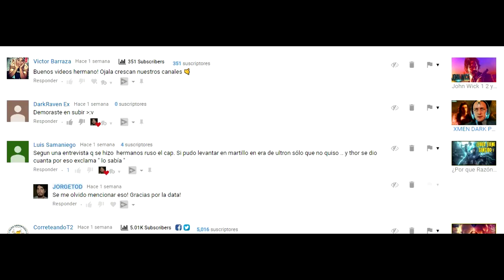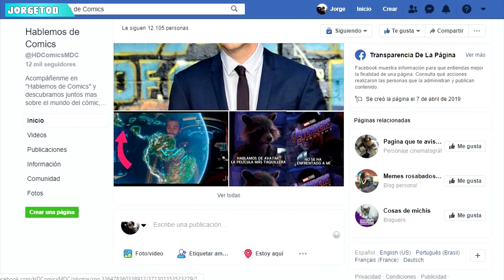Resumen Tu Madre se ha comido a mi perro! (Braindead) en 5 minutos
Tu Madre se ha comido a mi perro! es Una película muy interesante!
Puede interesarte | TIENES QUE VER ESTA PELICULA! tienes que ver esta pelicula
Por si no lo viste: Braindead / Dead alive Películas(que no hay que ver) Resumido en 5 minutos

Resumen: La mordida de un extraño mono transforma a la mamá (Elizabeth Moody) de un joven (Timothy Balme) inepto en un ser rabioso que provoca una epidemia de zombies en la Australia de 1957.

video sobre: Braindead o dead alive (1992) o tu madre se a comido a mi perro es una pelicula clase B dirigida por Peter Jackson aqui les dejo el resumen y las curiosidades de esta pelicula :)